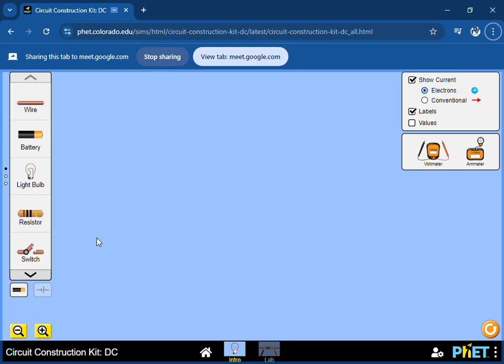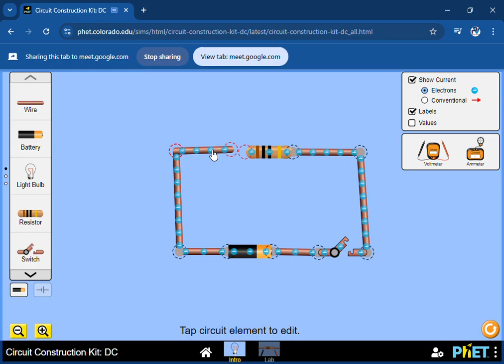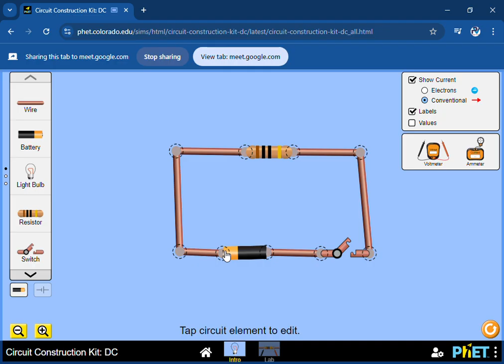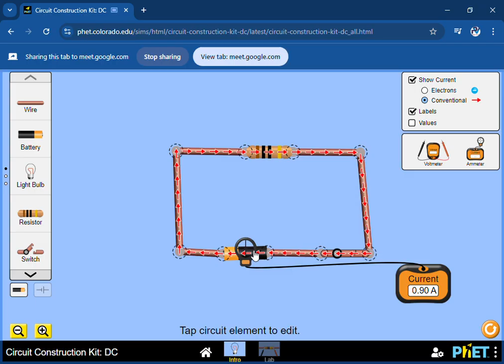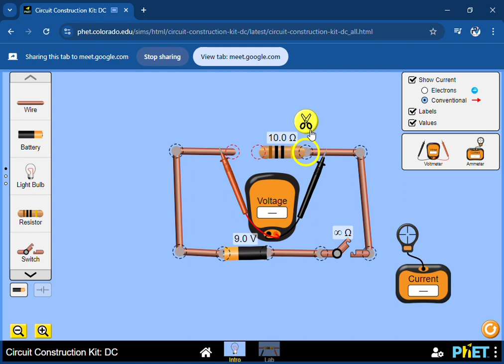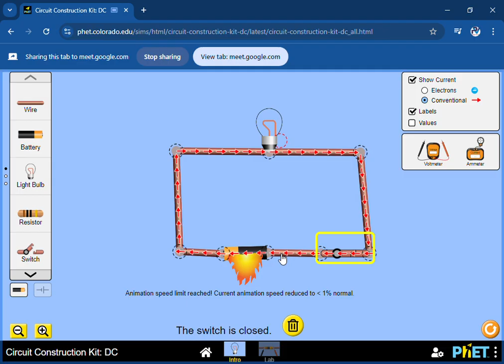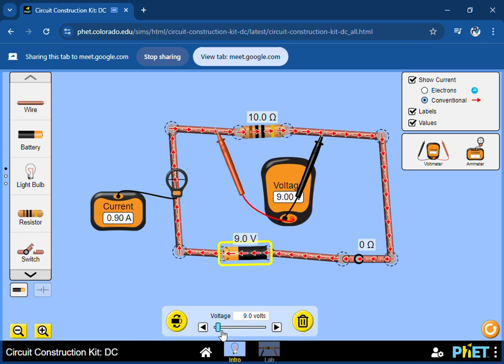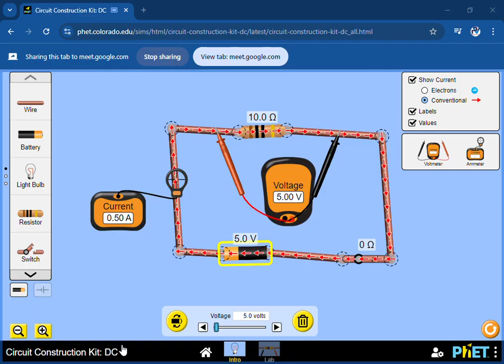5. class 10th NCERT Basic Electric circuit Simulation l L5 Simulation of Basic electric circuit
class 10th NCERT Basic Electric circuit Simulation l L5 Simulation of Basic electric circuit l